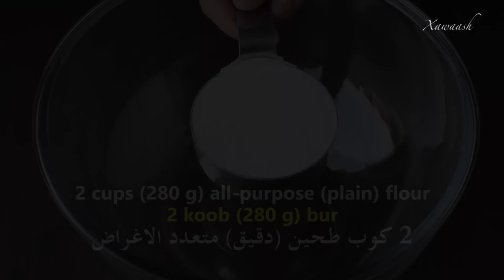Samosa Dough - NO MUSIC version (Bur Sambuus) عجينة سمبوسة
A very easy recipe that is guaranteed to give great results. We used corn starch (UK: cornflour) to roll out the dough.